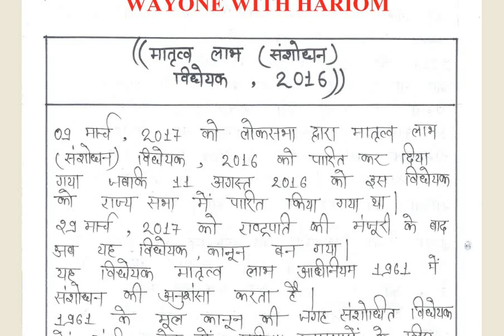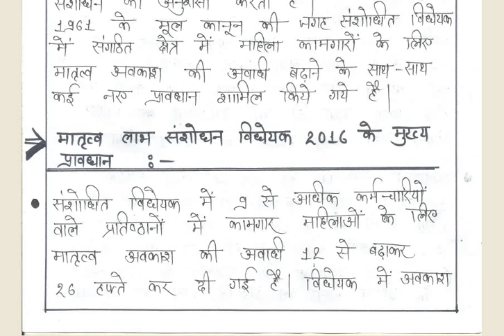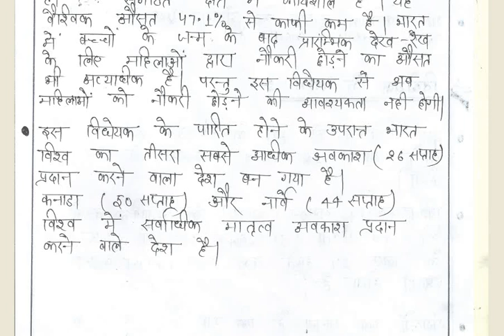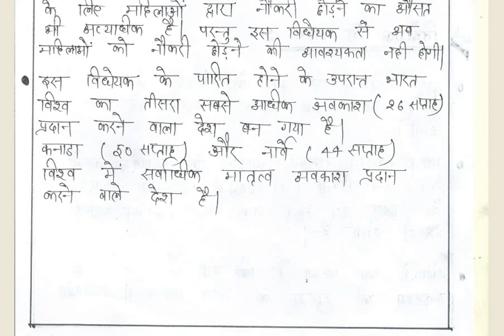मातृत्व लाभ संशोधन विधेयक 2016